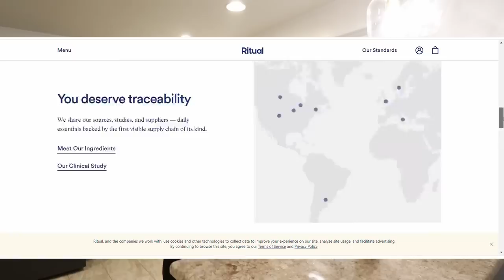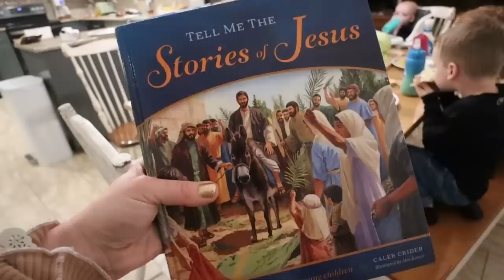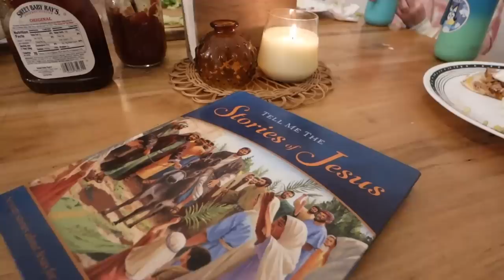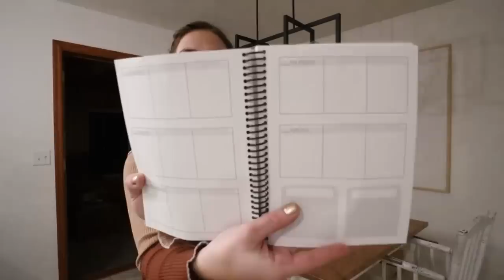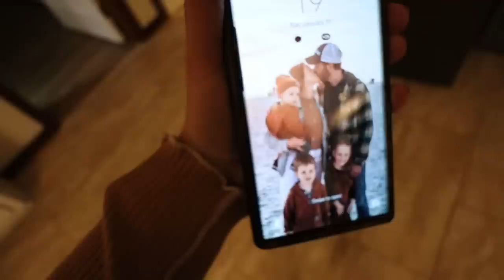A COZY Evening in the Life of a Mennonite Mom | My Imperfect Evening Routine as a Homemaker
Ear muffs

Patchwork shirt

My black dress

Stories of Jesus book

Bath bombs I mentioned: (similar, but I forgot I got these at T.J. Maxx)

Velvet headband

Sunset lamp:(similar)

Claw clip

Bathroom characters sign

My children’s ages:
Evonnie turned five in September.
Fletcher turns four in March.
Miller turned one in November.

My watch band (similar):

My robot vacuum and mop:

My camera:

My Shark Stick Vacuum:

My French Press Coffee Pot:

Clothing rack:

Playroom sofa:

Fit Bit:

Evonnie's Bike:

Fletchet's bike:

Kitchen Light: